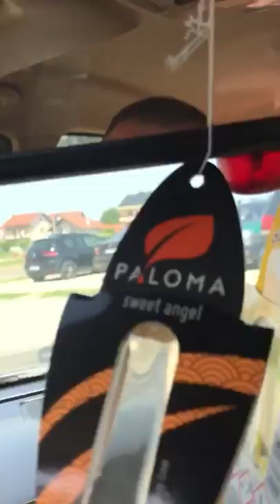Ljubisa Kobas - Mongolac i dalekovod ( Private Video 2019 )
Label and copyright: HFW Production & Ljubisa Kobas
Digital distribution:  HFW Production

Video: Ljubisa Kobas